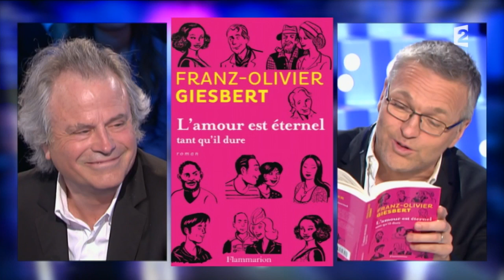Franz-Olivier Giesbert On n'est pas couché 26 avril 2014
Franz-Olivier Giesbert
Livre «L'amour est éternel tant qu'il dure», chez Flammarion
26 avril 2014
Laurent Ruquier avec Natacha Polony & Aymeric Caron
France 2